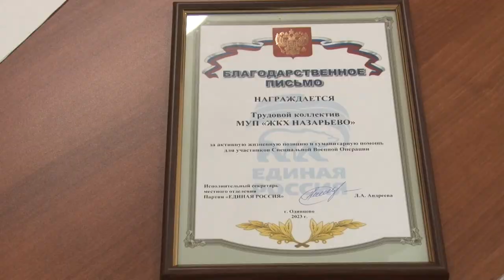Дмитрий Голубков вручил благодарственное письмо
Активисты предприятия «ЖКХ Назарьево» регулярно отправляют гуманитарную помощь в зону СВО. Депутат Московской областной думы Дмитрий Голубков встретился с коллективом и поблагодарил их за активную гражданскую позицию.